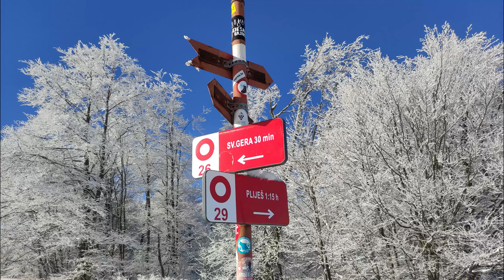Sv Gera, zimski uspon